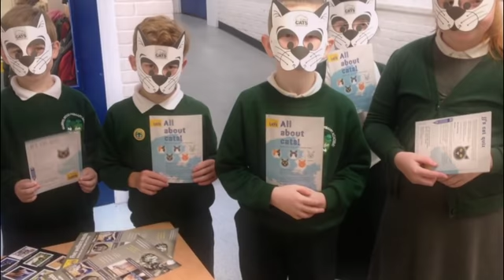10 ВЕСОМЫХ ПРИЧИН ЗАВЕСТИ КОТА Доказано учеными! 10 GOOD REASONS TO GET A CAT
На этом сайте собраны лучшие видео ролики_о_животных нашей планеты. На сайте "Живая-планета" вы узнаете много интересного о диких-животных, домашних_животных, о птицах, рыбках, и о доисторических животных. Факты, приметы, истории о всех живых существах поведает вам мой сайт.

Специально для тех, кому любопытно знать: фотографии взяты из открытых источников сети по запросу в поисковике "кошка и человек"